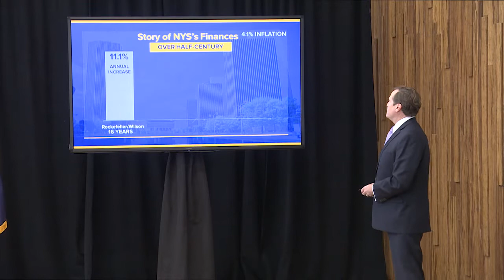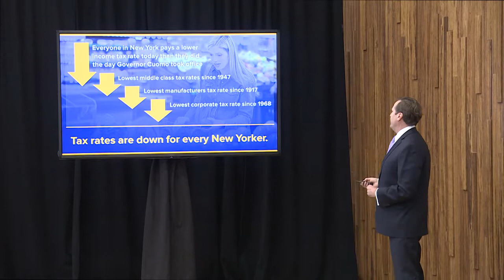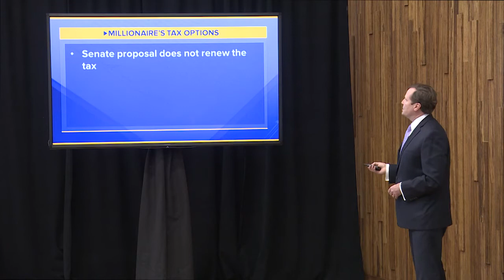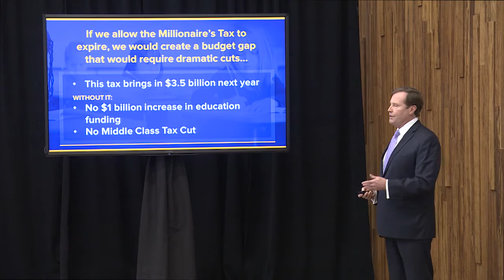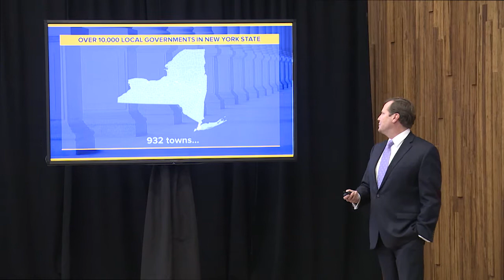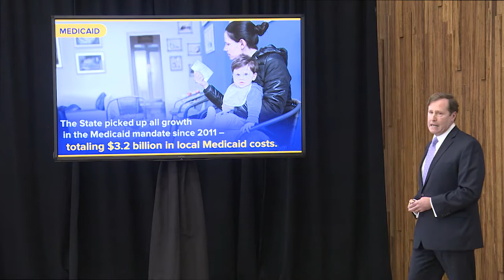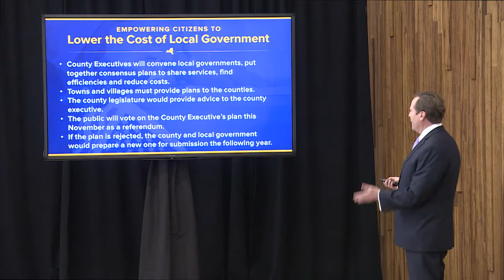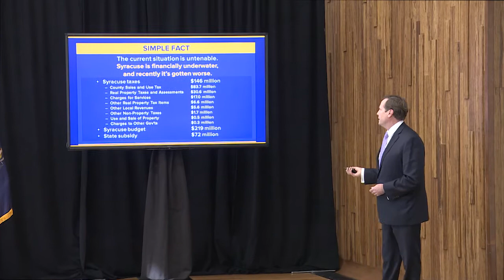02 23 17 DOT Commissioner Syracuse Property Tax